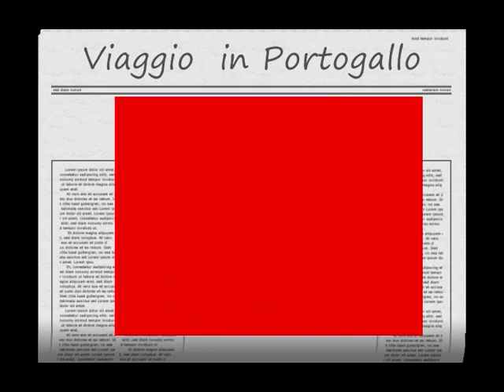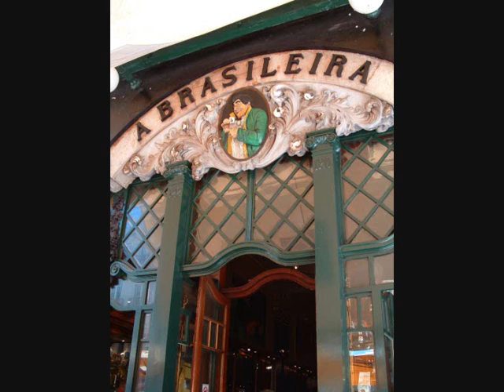portugal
appunti di viaggio fotografici sul Portogallo tra Oporto, Guimaraes, Lisbona, Sintra e l'Algarve